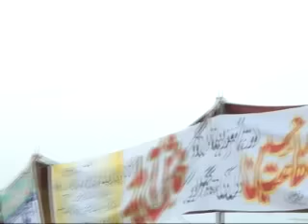five star dvd dinga kharian gujrat jashan-e-makiana neza baazi Tent pegging p 8